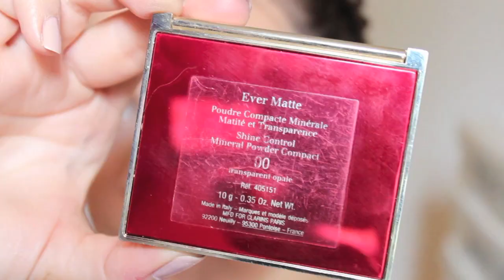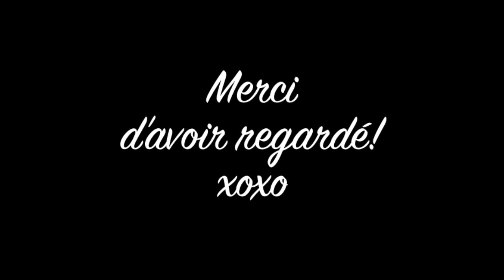Tendances Automne TENUE 24H!!!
Tutoriel: Maquillage de tous les jours et grande tendance pour l'automne 2013.

Ce que j'ai utilisé:
-Fix Makeup, MAC
-Beauy Blender
-Teint Visionnaire, Lancome
-Concealer Pro Longwear 20nw
-SoftOchre Paintpot, MAC
-Groundwork, MAC
-Cork, MAC
-Crayon Poudre sourcils Taupe, Lancome
-Blacktrack, MAC
-Zoom Lashes brown, MAC
-Matte Bronze MAC
-Pink Swoon MAC
-243,Dior
-Lady Bug MAC
-Dubonnet, MAC
-(dans l'intro) Freckle Tone, MAC

RÈGLES POUR LES COMMENTAIRES:::
Vous êtes tous les bienvenues sur ma chaîne qui est comme mon chez-moi. Ici, je fais des vidéos amusantes où j'y mets beaucoup de travail, d'efforts et d'amour et j'attends de mes invités d'être polis et respectueux. Ne vous attendririez-vous pas au même ? Je ne tolérerai pas les commentaires grossiers ou non pertinents. Si ces règles ne sont pas respectées, le commentaire va être supprimé et l'utilisateur peut être bloqué.